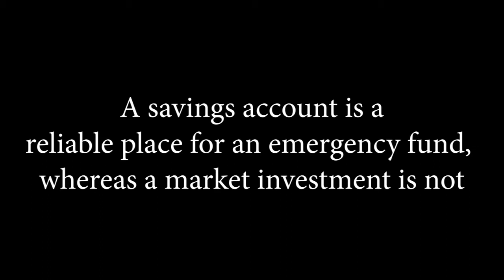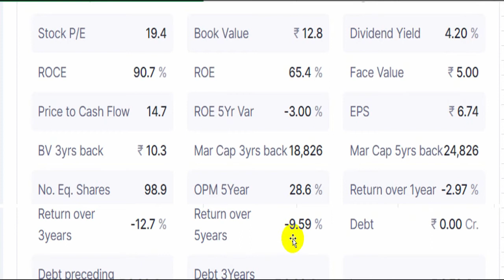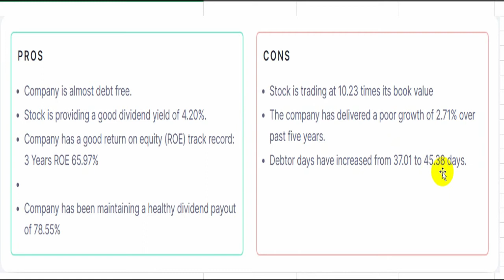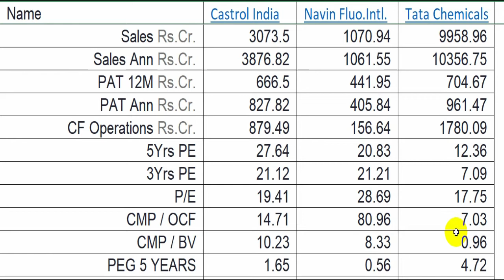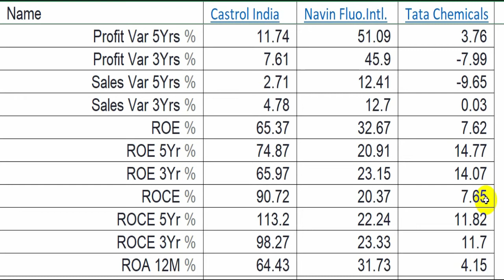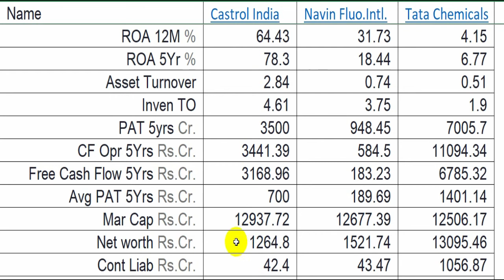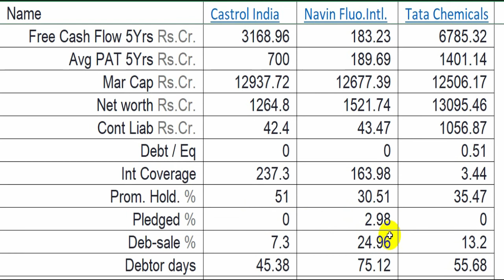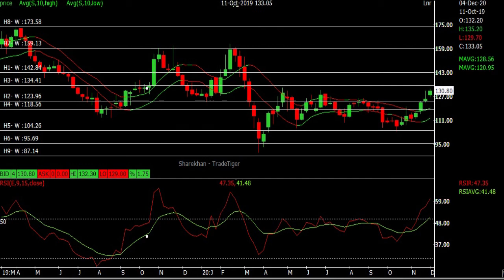Castrol India [fundamental Analysis] with Navin Flourine and Tata Chemicals. Whats Wrong with Co.?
Castrol India Limited is an automotive and industrial lubricant manufacturing company. Castrol India is the 2nd largest manufacturer of automotive and industrial lubricants in the Indian lubricant market and owns around 20%[4][failed verification] market share in the overall Indian lubricant market.[5] Its part of Castrol Limited UK (part of BP Group). It has 5 manufacturing plants that are networked with 270 distributors, serving over 70,000 retail outlets.[6] As of December 2019, there were talks ongoing between Reliance Industries and BP for setting up fuel stations in India where Castrol’s products will be sold.[7]

Navin Fluorine International Limited is engaged in the chemicals business. The Company focuses on fluorine chemistry, producing refrigeration gases, some basic building block fluorides and specialty organofluorines. Its business units include refrigerants, which manufactures refrigerant gases under the Mafron brand; inorganic fluorides, which offers a portfolio of products that have applications in industries, such as stainless steel, glass, oil and gas, abrasives, electronics, pharma and agro, and specialty chemicals, which is engaged in manufacturing of fluorine-based molecules for applications in pharmaceuticals, agrochemicals and petrochemicals industries. Its principal products include hydrofluoric acid and other fluorine chemicals, synthetic cryolite, aluminium fluoride and fluorocarbon gases. It offers contract research and manufacturing services for custom chemical synthesis of fluorinated compounds for the pharmaceuticals, agro chemicals and specialty chemicals industries

Tata Chemicals Limited (BSE: 500770) is an Indian global company with interests in chemicals, crop protection and specialty chemistry products headquartered in Mumbai, India.[2] The company is one of the largest chemical companies in India with operations in India, Europe, North America and Africa.[3] Tata Chemicals is a subsidiary of Tata Group conglomerate.

x x x